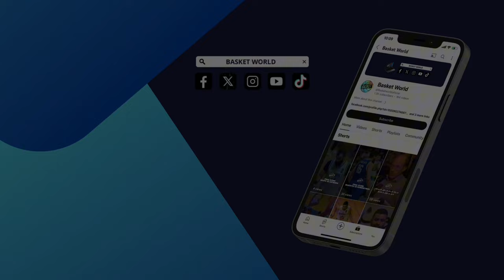Sagesse Song || Laayoun El Hekmawiye | لعيون الحكماوية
Patrick Shaya | Laayoun El Hekmawiye